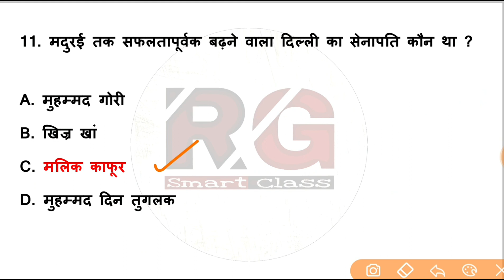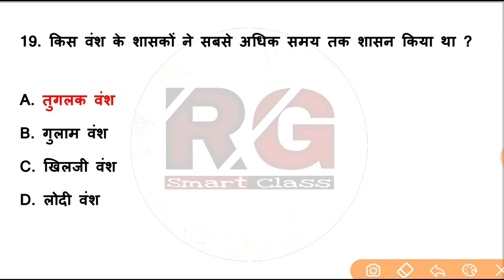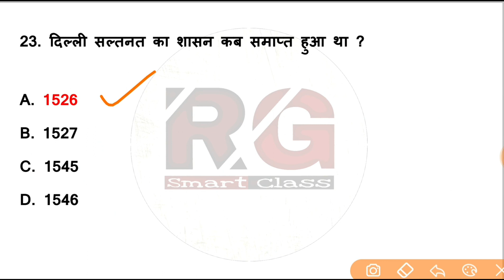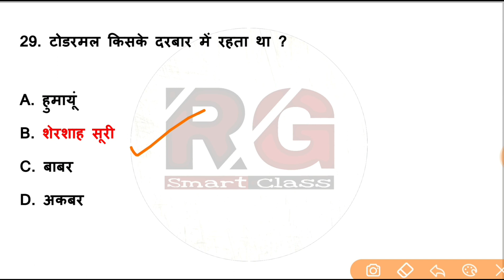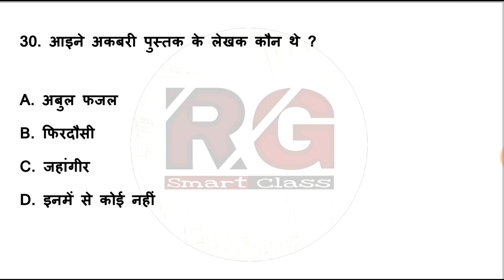CTET 2020 | SST For CTET | Social Studies | CTET SST NCERT Notes Practice Set 3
These notes are prepared from Ncert books. It helps you cracking every competitive exam including  SST, GK, History,  Geography and Constitution. These notes are very important and helpful for UPTET, CTET, DSSSB, TGT, PGT, KVS, HTET, BTET, UTET, REET and State Tet Exams

Students Preparing For UPTET, CTET, SUPERTET, DSSSB, KVS And TET Exams Of Other States Follow RG Smart Class For Preparation

Ctet sst 2020
Ctet sst syllabus 2020
Ctet sst previous year question paper
Ctet social study class
Ctet social studies preparation
Ctet social studies paper 2020
Ctet social studies pedagogy
Ctet social studies notes in hindi
Ctet 2020
Ctet 2020 form kaise bhare
Ctet 2020 ka form kaise bhare
Ctet 2020 exam date
Ctet 2020 apply
Ctet 2020 best books
Ctet 2020 best classes
Ctet 2020 best online classes
Ctet 2020 best preparation
Ctet 2020 classes by rg smart class
Ctet 2020 classes
Ctet 2020 classes in hindi
Ctet ncert book in hindi
Ctet ncert book
CTET history notes in English
CTET Geography
CTET geography in Hindi
CTET geography notes
CTET geography in English
CTET geography syllabus
CTET geography questions in English
TGT history practice set
TGT history questions paper
TGT history class
TGT history preparation
TGT history syllabus
TGT history lecture
PGT history classes
PGT  history books
PGT history preparation
PGT history practice set
PGT history questions
PGT history questions in Hindi
PGT history questions in English
PGT history solved paper
PGT geography
PGT geography questions
PGT geography question paper
PGT geography question in Hindi
PGT geography question in English
PGT geography coaching
PGT geography solved paper
TGT geography
TGT geography questions
TGT geography class
TGT geography questions
TGT geography books
Constitution in Hindi
Sanvidhan

social science for ctet in english

social science pedagogy for ctet in english
social science notes for ctet in english
ncert social science notes for ctet in english
ncert social science notes for ctet in hindi

social science notes for class 10
social science notes for tgt
social science notes for pgt
social science pedagogy in english
social science pedagogy notes
ctet social science preparation in hindi 2019

ctet social science notes in pdf in hindi
ctet social science notes in pdf in english
ctet social science notes in pdf
ctet social science notes 2019

About: RG Smart Class is a YouTube Channel where you will found Educational Videos daily. New Video is posted Everyday :)